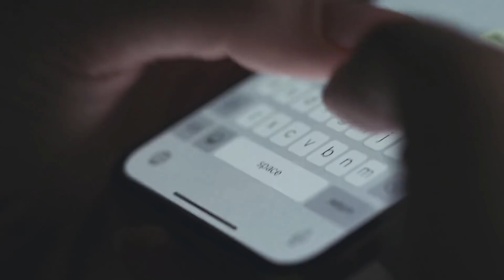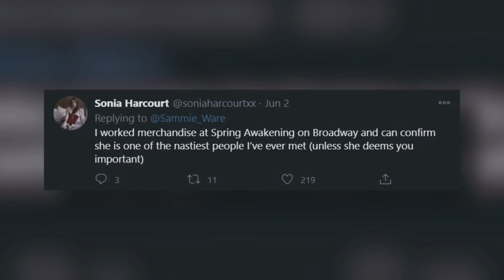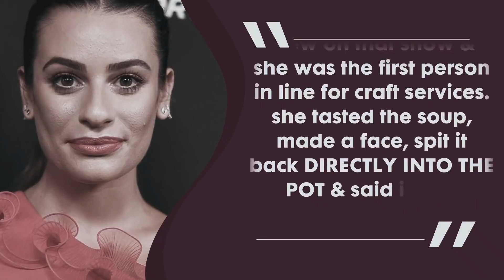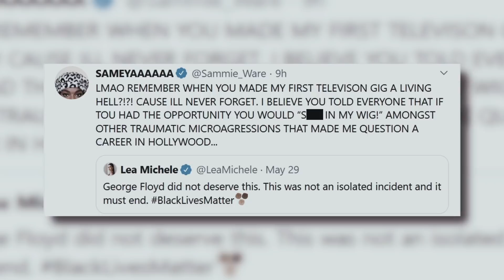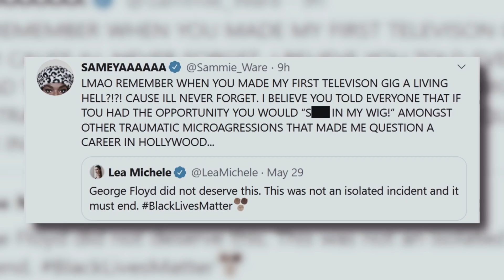Why Lea Michele Is So Hated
Former Glee star Lea Michele is known for getting a lot of hatred and complaints from her co-workers! Stay with Miss Petty to find out more about Lea’s downfall.